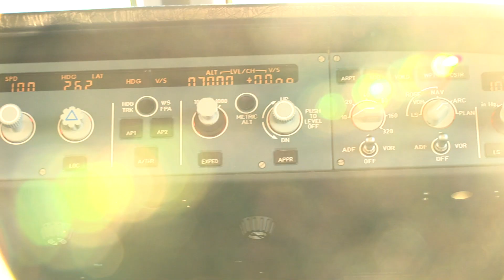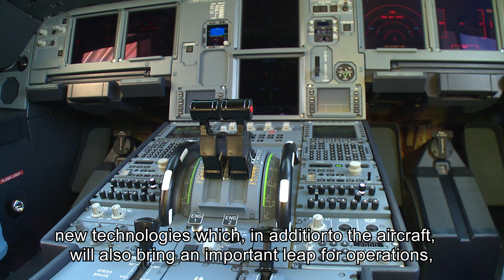O primeiro A320neo TAP já chegou! / The first TAP A320neo is here!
A primeira aeronave A320neo já chegou à TAP! // The first aircraft A320neo has arrived to TAP!